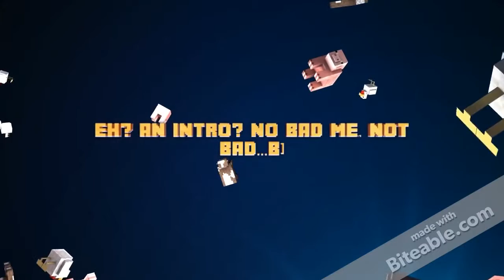ASGORE small easter egg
Ok so, i belive that if YOU sans and asgore know how many times you have died, there HAS to be some sort of connection!

or not, belive what you like.